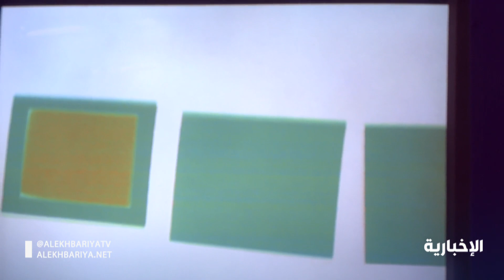الجمارك تحبط تهريب أكثر من مليونين ونصف المليون حبة كبتاجون